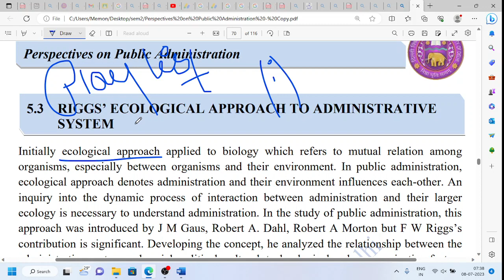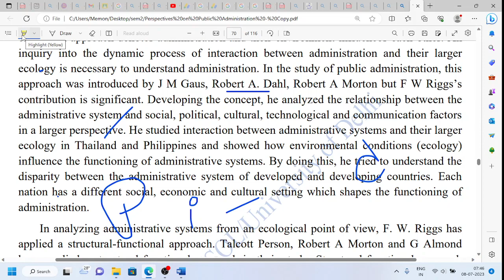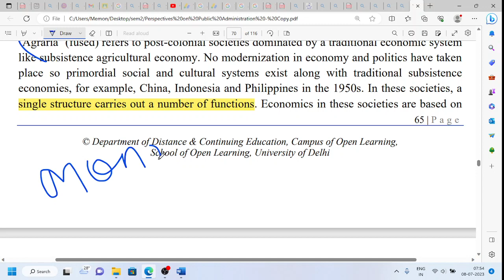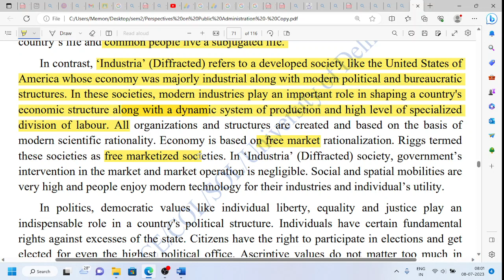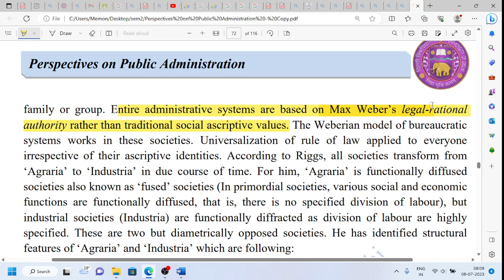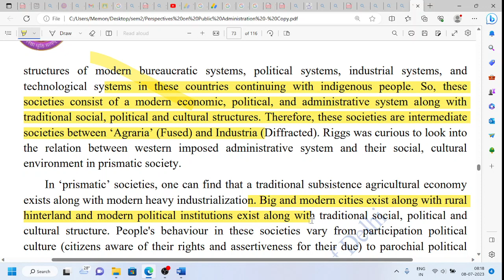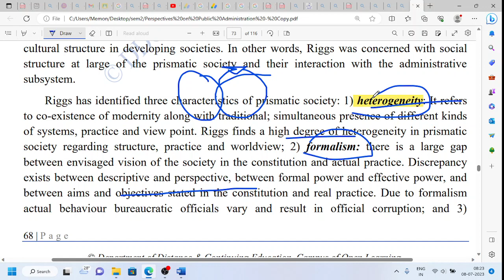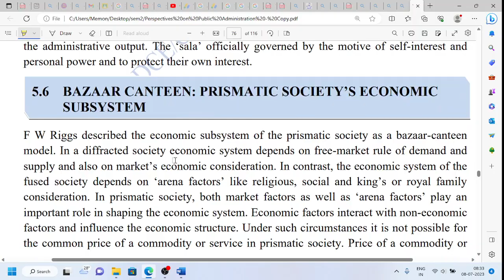Unit-2-ECOLOGICAL APPROACH BY FRED W RIGGS-Public Administration| B.A hons Pol. Sci.|DSC-4-PART-2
Hi students 😄

Announcing memberships for all my students.

Now get a chance to get your doubts solved,interact with me on WhatsApp, Be part of live session and UPSC preparation and much more.

Join now 🤩 ( click on the link to know more)

See this for B.A political science honours -